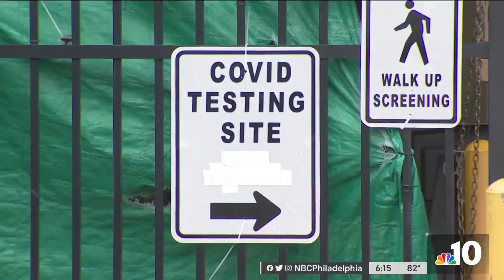Cooper Health Announces $2B Expansion of Camden Campus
Cooper University Health Care announced Monday it’ll be expanding its Camden campus with three new buildings to the tune of $2 billion. NBC10’s Cydney Long reports.